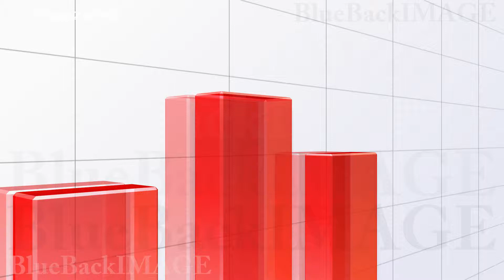映像素材 動画素材 ビジネス 経済 グラフ データ チャート 成長 成功 Graph 2 Jlw HD